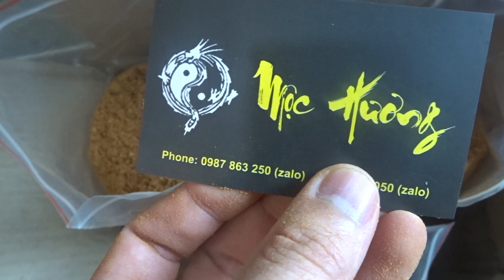Bột Hoàng Đàn, Nhang Hoàng Đàn Thơm Phức - Mộc Hương Shop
🔴 Hàng sẵn ship nhanh, cod toàn quốc!
🏠 MỘC HƯƠNG SHOP - NGHỆ THUẬT PHONG THỦY.
số 132 Nguyễn Hữu Cầu, Đồ Sơn, HP
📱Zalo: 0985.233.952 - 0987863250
Số 166 Dương Đình Hội, Q9, HCM

- Báo Giá Vòng Gỗ Sưa Đỏ Quảng Bình và Sưa Đỏ Bắc Đẹp - Mộc Hương Shop